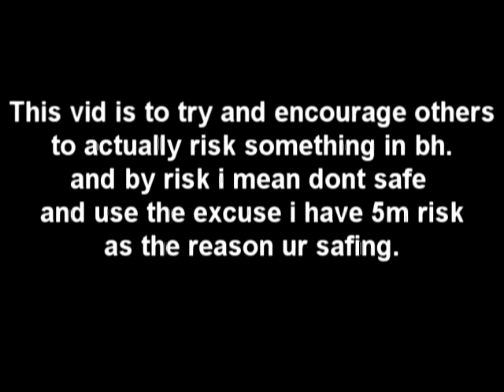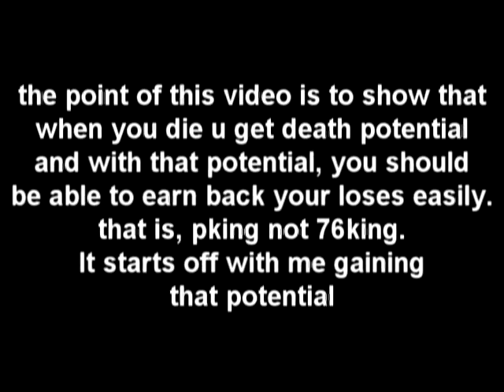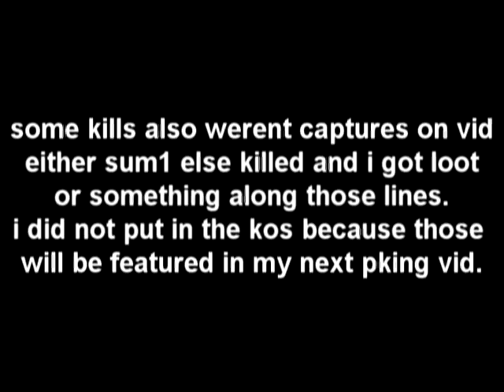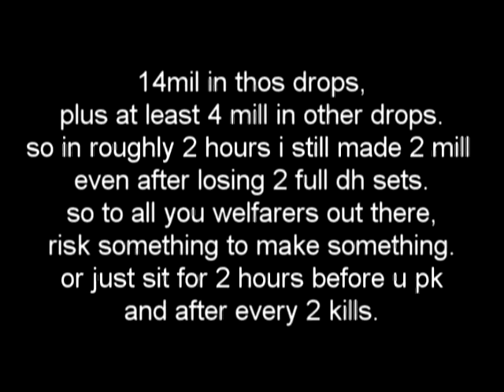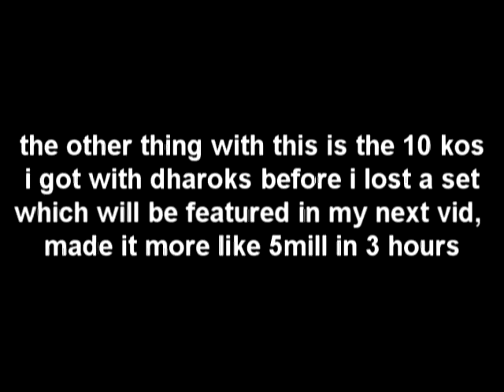Shrimpydude - why welfares fail, and death potential owns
a vid about death potential, and why welfares fail. high risk is fine u earn money in your death.
songs used - dota by basshunter

rs elvewatford
rs elvewatford
1 Pure Devil, Evilsexc, Dizzy Mauler, I Shonomercy, E4t F0od Nub, Im Easy Xp, Iminsan3, Pure insan3, and Xoxofuryxoxo.
6th outlaw i meleed i ultimate strength hybrid barrage blitz burst 99 range mage krazyfaken finnald party hat phat set rich staker best runescaper runescape 100m 100B 1b 99 magic party best drop party 99 range 99 str 99 def 99 atack TANKER pk vid